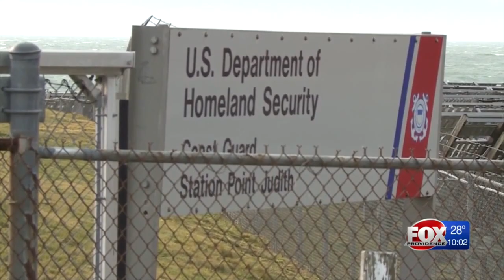Vigil held for two fishermen missing off Block Island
The Coast Guard has suspended its search for the two men, but the family said they aren't giving up hope.